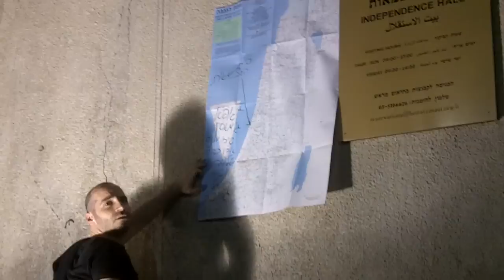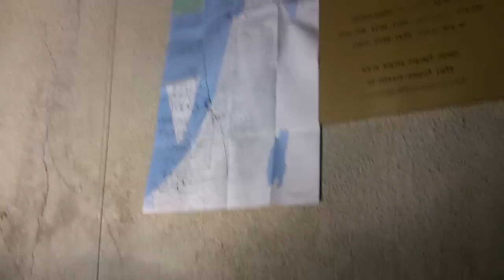Zochrot Activist Highlights Palestinian Villages in Tel Aviv that were Destroyed in the Nakba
Zochrot Activist Highlights Palestinian Villages in Tel Aviv that were Destroyed in the Nakba, as others in the background sing nationalist songs for Israel's independence day / Nakba day.